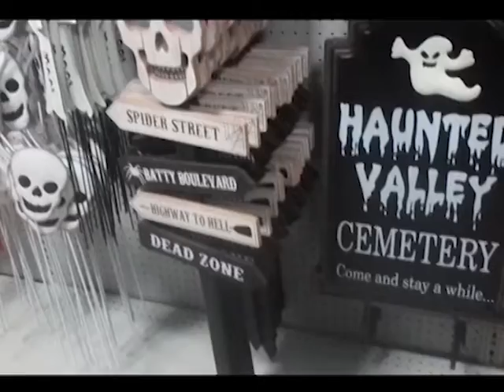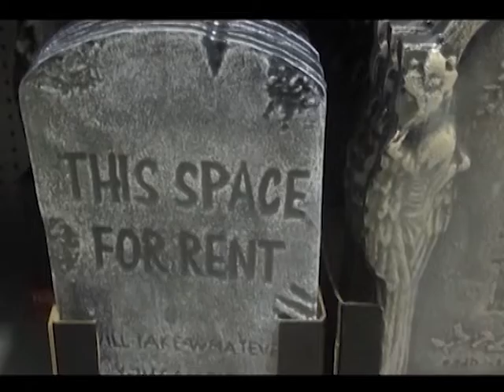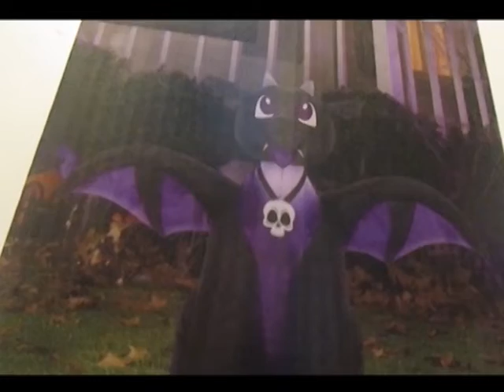at home Halloween part 2 and purchase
music used